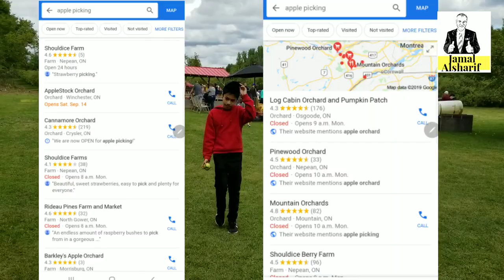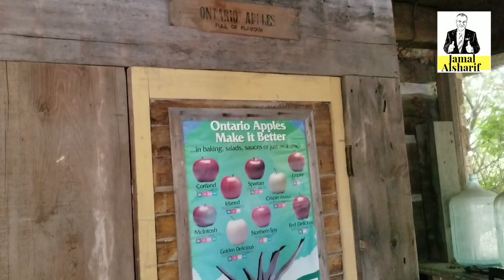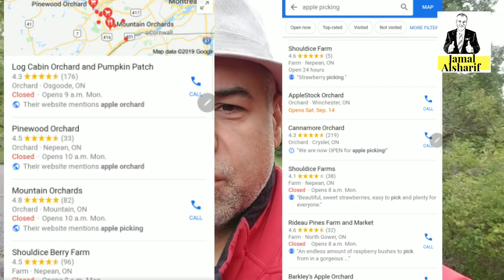Ottawa 76 و تعلم معنى اخمش مع رحلة قطف التفاح